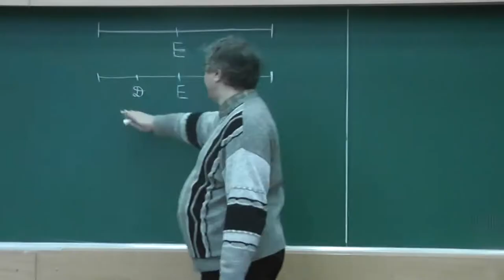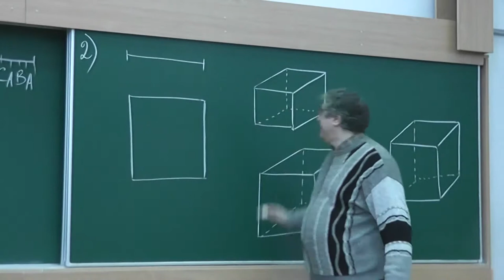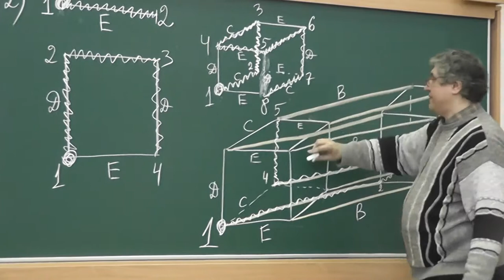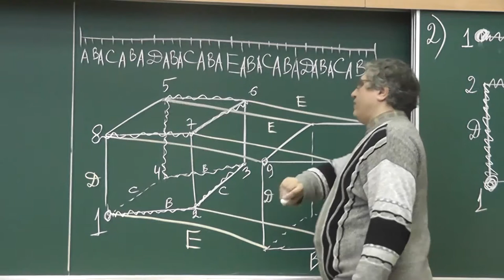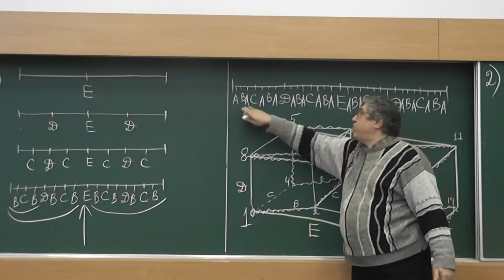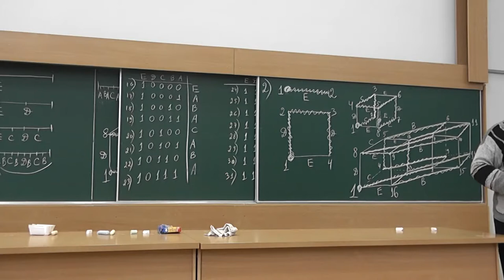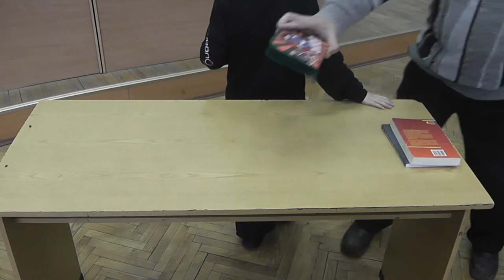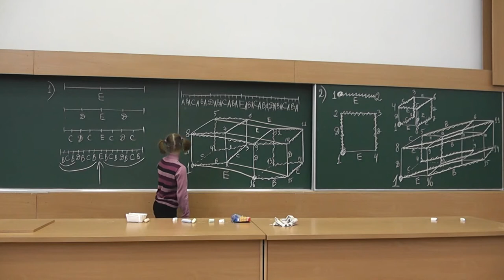43 Ханойская башня и двоичная система счисления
Ханойская башня, двоичная система счисления, обход вершин многомерного куба и рациональные числа отрезка [0; 1] со знаменателями — степенями двойки.